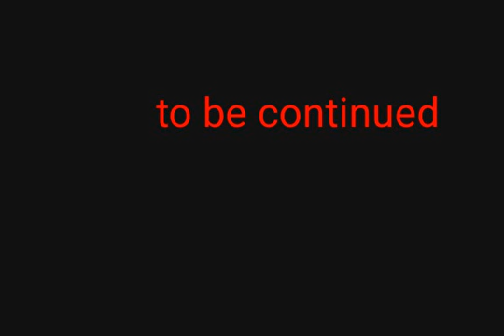Stick man's life part 2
sad